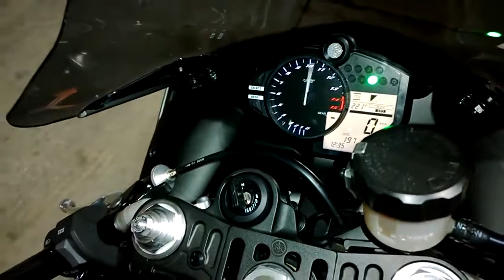YAMAHA R1 Top Speed New 300Km h Verry shock 720p